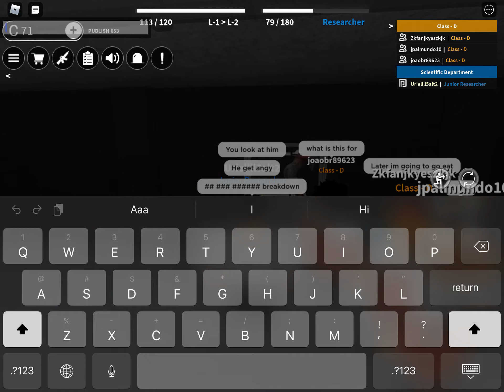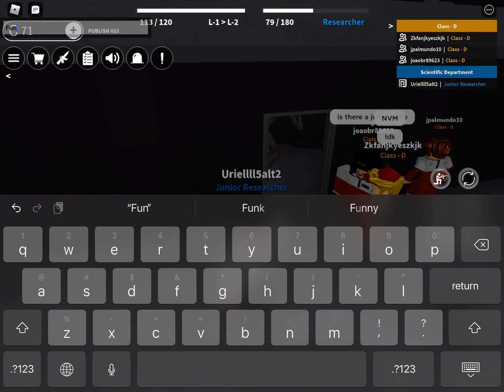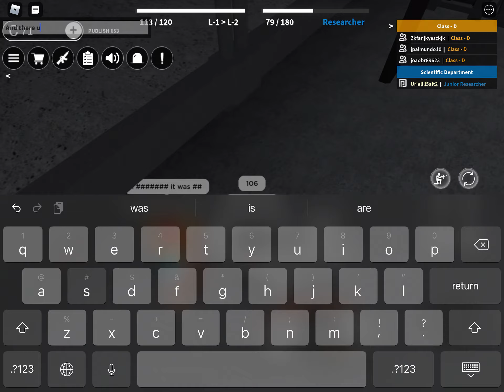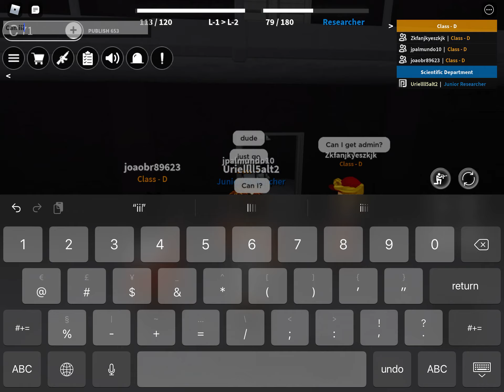Bullying scp-096 part 2 (longest video on my channel)